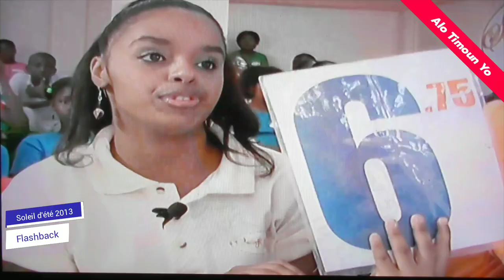SOLEIL D'ETE 2014.... Flashback